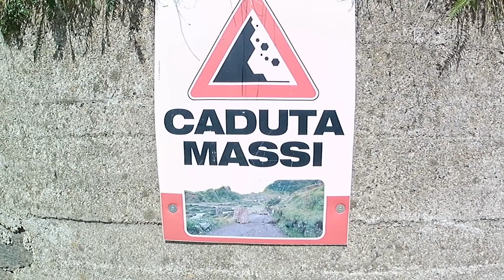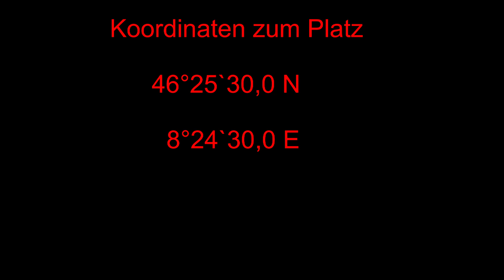#4 Stellplatz :Italien Area attrezzata Lago di Morasco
Ein toller Stellplatz hinter einer Staumauer auf ca 1800 m. Wandern ,Biken alles ist möglich. Am Abend kommt jemand und kassiert 10 €.Strom gibt es auch aber nur 12 Dosen für 100 .Ver und Entsorgung ist  vorhanden. Auf  PRO MOBIL ist der Platz und Umgebung beschrieben. Einem Laden gibt es da oben nicht.